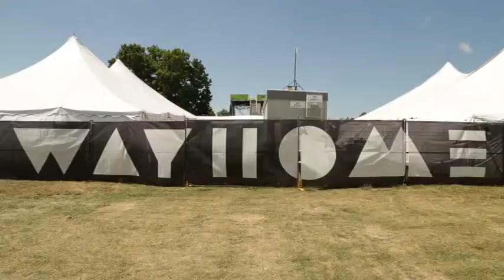Mac DeMarco Moments - What's In My Bag Vol 2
Mac DeMarco is the Jesus Christ of modern indie rock. This channel is an archive of the best mac clips and funniest moments!

To support Mac DeMarco, buy his music and follow him at these links: